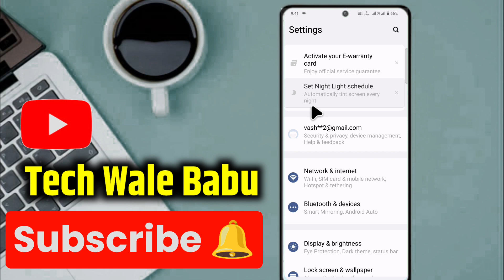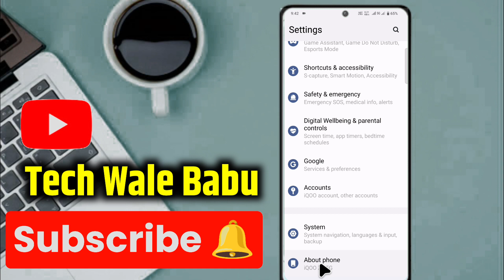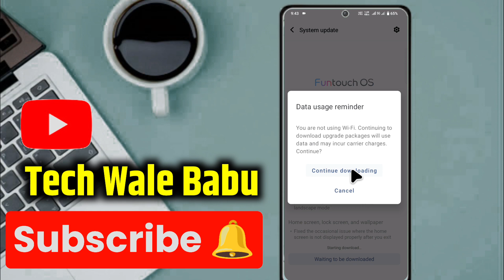Apna phone kaise update kare, Phone me software update kaise kare Mobile me system update kaise kare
Dosto Aaj es video me ham aapko bataenge ki apne phone ko kaise update kar sakte ho new version me...

Your Queries..
how to update redmi phone
system update
software update
how to update your phone
phone me software update kaise kare
apna phone kaise update kare
mobile me software kaise update kare
mobile me system update kaise kare
software update kaise kare
phone update kaise karen
update your mobile phone software
software kaise update kare android mobile
software update
mobile ko update kaise karen
apne mobile ko update kaise karen
All Mobile Software Update
how to update phone software
How To Update Android Phone
Update my phone
apne mobile ko update kaise kare